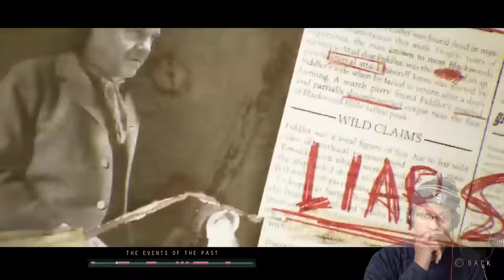UNTIL DAWN | EPISODE #10 [FINALE]